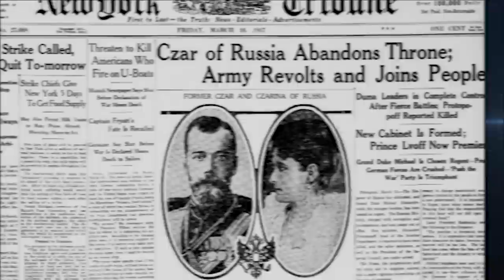The Worst Coronations in History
With the coronation of King Charles III, I'm sure many of you have wondered what the worst coronations to have happened in history, or of all time, are - so here we go - the Top 5 Worst Coronations in history!